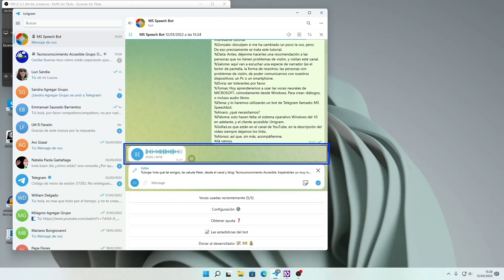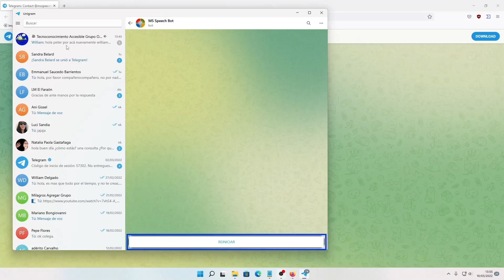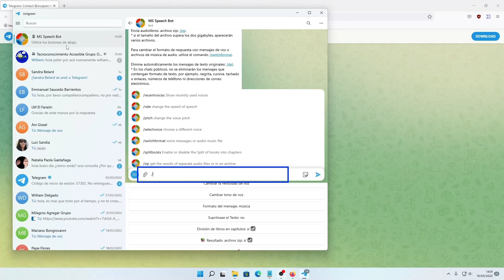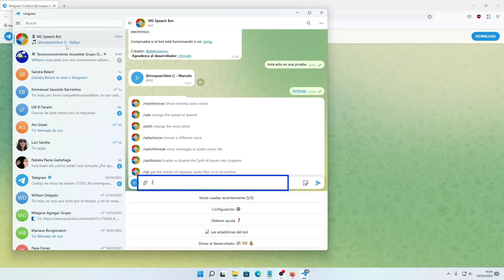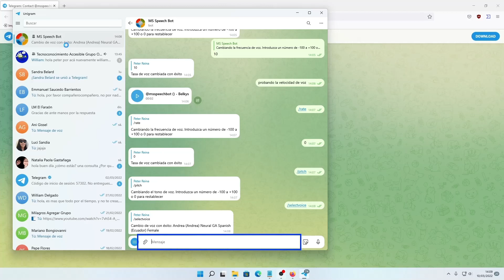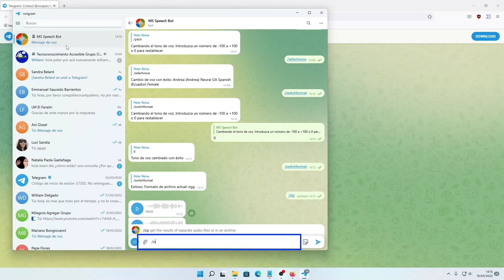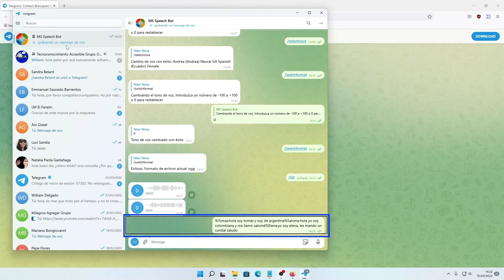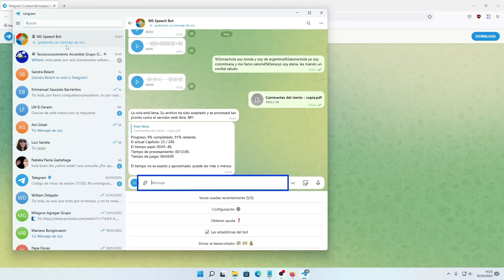📙 MS Speechbot, Usa las voces MS Azure y crea audio libros desde Telegram.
Blog y canal de YouTube especializado en tiflotecnología, programas y tutoriales. aquí escucharás una especie de narrador, es el lector de pantalla, nuestros ojos de cara al Pc o Smartphone, sé tolerante si no tienes problemas de visión 🙏
 Si deseas acceder al programa, y a más contenido, más abajo te dejaremos el link:🔽

¿Pero, Qué es MS_Speechbot?
Es un bot que nos permite usar las voces: Microsoft_Azure ( voces neurales de alta calidad), desde “Telegram”, de una forma directa, sencilla, y totalmente accesible;
Para así transformar cualquier texto a voz (TTS). Incluso, podremos enviar a transformar todo un libro, y el servicio nos lo convertirá en un audio libro, (en partes, si así se lo pedimos).

MS Speechbot se puede utilizar desde cualquier dispositivo donde tengamos instalado Telegram, Pero, hoy aprenderemos a utilizarlo desde Windows, mediante el cliente accesible: “Unigram”.
Si no sabes cómo se usa Unigram:
Aquí en esta lista de reproducción están 2 tutoriales para aprender a usarlo ➡️

Compatibilidad y lo necesario:
MS Speechbot se puede utilizar desde cualquier dispositivo con: iOS, Android o Windows, que tenga instalado Telegram.
Para este tutorial he usado:
• Un PC con Windows.
• Cliente Unigram.

Tutorial: MS Speechbot:
El servicio es extremadamente sencillo de utilizar;
No obstante, les he grabado un tutorial donde les mostraré:
• Como poner en marcha el servicio: MS Speechbot.
• Primera prueba escribir un mensaje.
• Como llegar a todas las configuraciones (resumen con atajos de teclado).
• Como abrir las configuraciones mediante su atajo de teclado (/settings).
• Como cambiar una voz con atajo de teclado (elegiré otra voz).
• Como cambiar la velocidad a una voz (mediante atajo de teclado).
• Como cambiar el tono de una voz mediante atajo de teclado (/pitch).
• Como cambiar el tipo de mensaje devuelto por MS Speechbot (mediante atajo de teclado).
• Como descargar un mensaje de voz devuelto.
• Como activar que devuelva el audio libro en un solo archivo zip.
• Como hacer que devuelva el audio libro partido o dividido.
• Como crear un diálogo con varias voces.
• Como crear un audio libro con MS Speechbot.

Si te gusta este contenido: 🤚  compártelo en: Facebook, Twitter, Google+.
Nos puedes seguir en Twitter:⬇️
O escríbenos a:⬇️
A continuación el link al contenido, que lo disfruten! ⏬